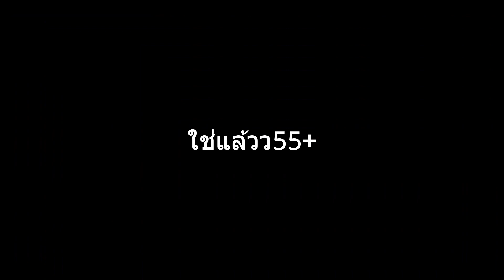Genshi impact เริ่มเล่น เกนชิน ปลายปี2021ทันไหม #05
คลิปนี้เป็นคลิปสั้นๆจะได้ไม่เบื่อกันนะครับ
แหะๆ😋😋